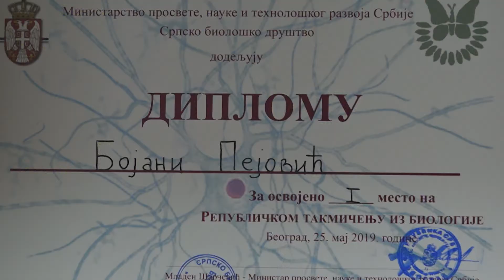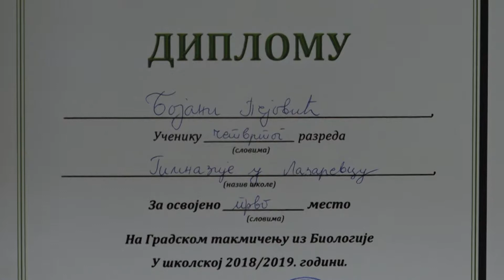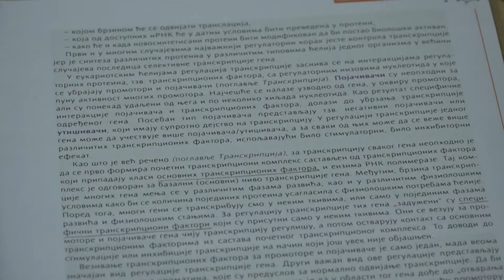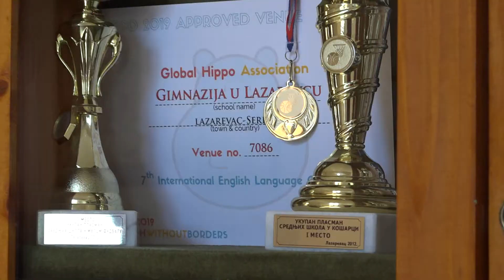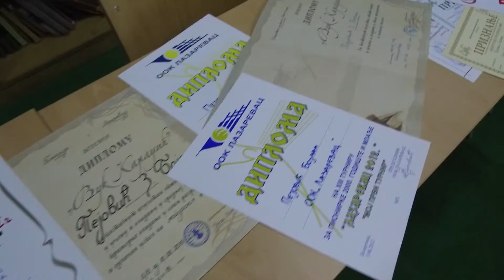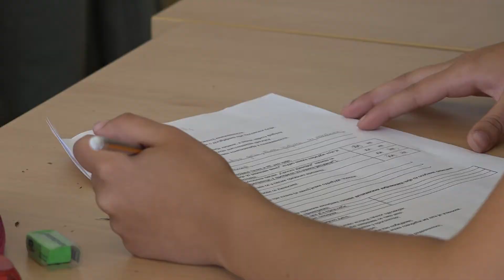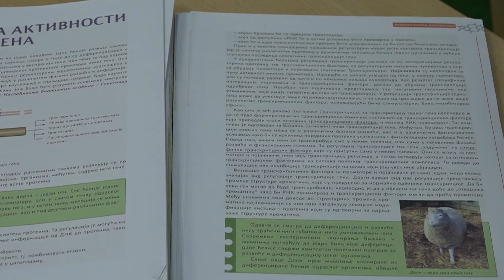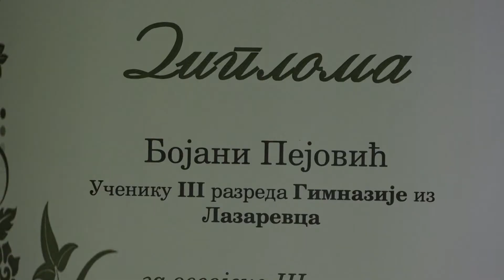Šampioni znanja - Bojana Pejović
Bojana Pejović je za izuzetne uspehe tokom osnovne i srednje škole odlikovana Vukovom diplomom i titulom Đaka generacije, nosilac drugog mesta na međunarodnom matematičkom takmičenju „Kengur“, okićena sa više od 40 medalja na odbojkaškim turnirima i 50 diploma iz biologije, hemije i matematike, a sa maksimalnih 100 poena trijumfovala je na Republičkom takmičenju iz biologije!